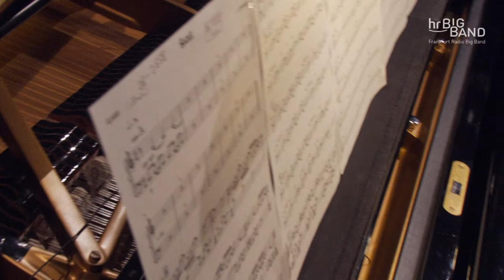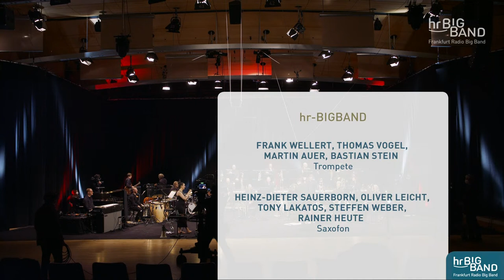Frankfurt Radio Big Band invites CLAUDIA DÖFFINGER | Jazz | FULL CONCERT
In the new streaming series "Frankfurt Radio Big Band invites", the band invites young composers to the local broadcasting hall to present their music. Like it?

Frankfurt Radio Big Band invites CLAUDIA DÖFFINGER
Claudia Döffinger, conductor
Friederike Merz, vocals
Samuel Wootton, percussion

hr-Sendesaal, February 05th 2021

Timescodes:
0:00 Intro
0:22 MUMPITZ (Soloists: Samuel Blaser, tb; Samuel Wootton, perc)
9:39 NATURE BOY
15:05 WHITE NOTE EXORCIST (Soloists: Oliver Leicht, ss; Hans Glawischnig, b
23:50 CHOKE ON IT! (Soloists: Sebastian Scobel, rhodes; Bastian Stein, tp)
31:44 THE LADY IS A TRAMP (Soloist: Bastian Stein, flh)
38:50 CANZONCINA (Soloist: Martin Auer, flh)
45:13 SMOKE (Soloist: Tony Lakatos, ts)
54:03 PRETZEL LOGIC (Soloists: Heinz-Dieter Sauerborn, as; Bastian Stein, tp;
Martin Scales, g)

All compositions by Claudia Döffinger - exept: NATURE BOY by E. Ahbez / THE LADY IS A TRAMP by Rogers/Hart / PRETZEL LOGIC by W. Becker / D. Fagen

In the new streaming series "Frankfurt Radio Big Band invites", the band invites young composers to the local broadcasting hall to present their music.

Claudia Döffinger kicks off the new streaming-series this month.

The young jazz pianist, arranger and bandleader brings an exciting mix of cathy grooves, earworms and experimental sounds to the band. She is supported by vocalist Friederike Merz and percussionist Samuel Wootton.

Born in Leonberg, Baden-Württemberg, Claudia Döffinger decided to take the European path in her musical career. She first studied jazz piano in Lucerne, then jazz composition and arrangement in Graz with Ed Partyka and Michael Abene. The 32-year-old looks back on international awards such as the two-time Downbeat Student Music Award (2017+2018, USA) and the Harald Kaufmann Prize (2018, Graz). She will be accompanied on this evening by vocalist Friederike Merz, who began her singing career in Mannheim and now lives in Berlin, and percussionist Samuel Wootton, who’s currently on the road with the "Jazzrausch Bigband".

In der neuen Streamingreihe „hr-Bigband invites“ lädt die Band junge Komponistinnen in den heimischen Sendesaal ein, um deren Musik zu präsentieren.

Den Anfang in diesem Monat macht Claudia Döffinger. Die junge Jazz-Pianistin, Arrangeurin und Bandleaderin bringt eine spannende Mischung aus groovigen Elementen, Ohrwürmern und experimentellen Sounds in die Bigband. Unterstützt wird sie dabei durch die Sängerin Friederike Merz und den Perkussionisten Samuel Wootton.

Die im baden-württembergischen Leonberg geborene Claudia Döffinger entschied sich in ihrer musikalischen Karriere für den europäischen Weg. Sie studierte zunächst Jazzpiano in Luzern ,im Anschluss Jazz-Komposition und Arrangement in Graz bei Ed Partyka und Michael Abene. Die 32-jährige blickt mittlerweile auf internationale

Preise wie den zweifachen Downbeat Student Music Award (2017+2018, USA) und den Harald-Kaufmann-Preis (2018, Graz) zurück. Sie gestaltet diesen Abend mit der Sängerin Friederike Merz, deren Gesangskarriere in Mannheim begann und die mittlerweile in Berlin lebt und mit Perkussionisten Samuel Wootton, der aktuell unter anderem mit dem Projekt „Jazzrausch Bigband“ unterwegs ist.